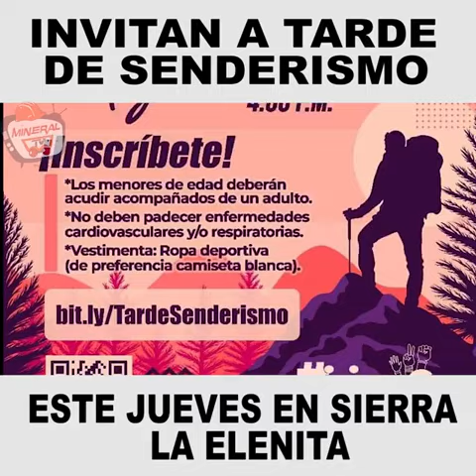El INJUVEC en coordinación con DESECOTUR e INMUDE